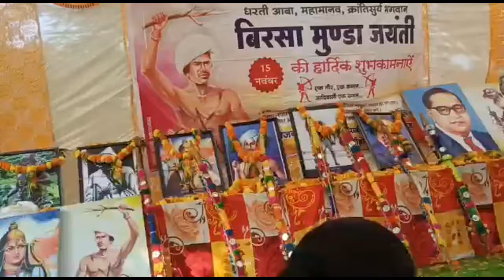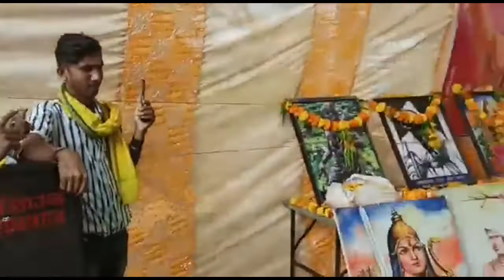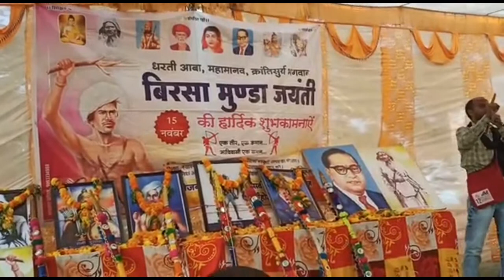Birsa Munda Jayanthi - Comrade Faheem Sarfarosh, S C Member, CPI ML REDSTAR, Madhya Pradesh speach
भाकपा माले रेड स्टार मध्य प्रदेश के प्रदेश कमेटी सदस्य कामरेड फहीम सरफरोश ने बिरसा मुंडा जयंती के अवसर पर भाषण दिया.
Comrade faheem sarfarosh, state committee member of CPIML Red Star Madhya Pradesh delivered speech on the occasion of Birsa munda jayanti.